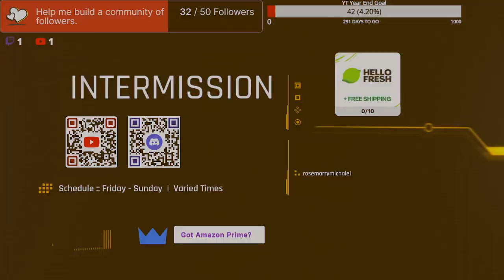Out of Ore Beta V 0.1210